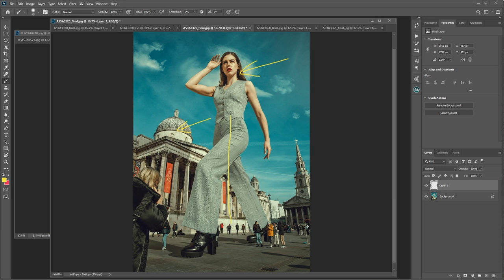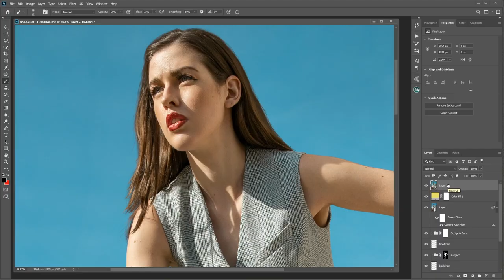A Giant Composite Retouching Tutorial | PRO EDU & Richard Wakefield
Dive into the world of GIANT composites with photographer and retoucher Richard Wakefield.

In this PRO EDU partner tutorial we host Richard's tutorial to show how Richard made the MOST LIKED PRO EDU Instagram photo of the last 2 years.

as part of the PRO Plan and available for sale at PROEDU.com April 6th.

Check out this comprehensive tutorial and our entire advanced online education library from PRO EDU

Explore Our Unlimited Plan and watch 40+ photography, retouching, and filmmaking tutorials, get exclusive access to subscriber only courses, discounts, free content, and get member benefits from the top educators in the world

ABOUT PRO EDU:

PRO EDU celebrates the priceless knowledge of working professionals by sharing the secrets of their experiences through online tutorials in photography, filmmaking, retouching, color grading, and post-production. Our students are photographers, graphic designers, retouching artists, filmmakers, and other creative entrepreneurs who desire to apply these transformative lessons to invent (and reinvent) their own business and artistic success. All of our instructors convey their invaluable knowledge through our comprehensive online tutorials revealing the secrets of their success in business.